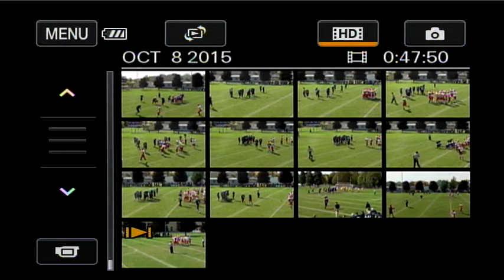Saint Paul Football 2015 Game 5